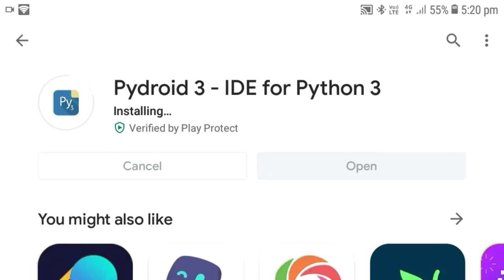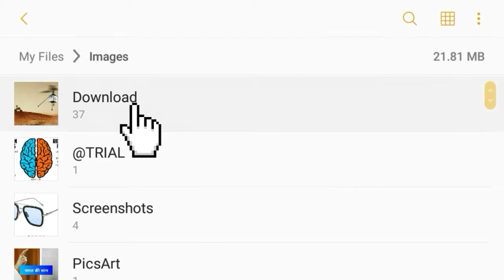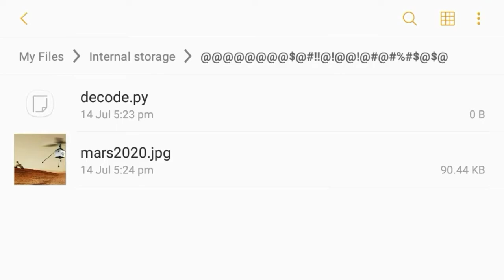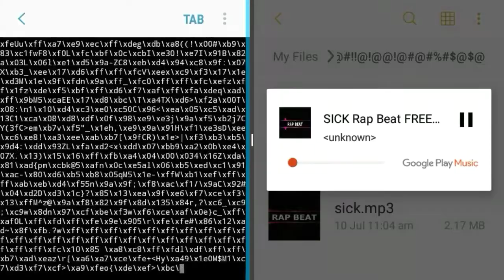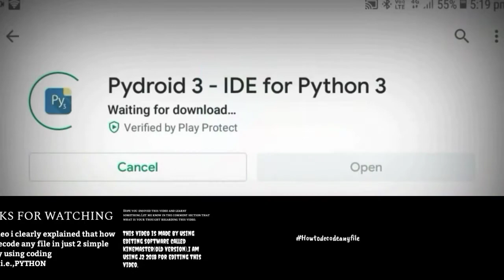किसी भी फाइल को decode कैसे करे? HOW TO DECODE ANY FILE // STEP-BY-STEP //Python binary decode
Hey,
Hope you enjoyed this video and learnt something.

CODE:
f = open("FILE SOURCE","rb")
print(f.read())

🌐Information Source:
N/A

This video is based on educational purpose only. And if anyone have issue regarding this video only then they may contact with me.